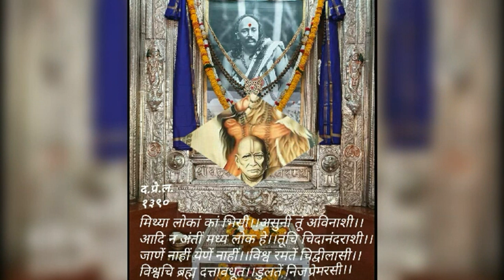श्री दत्तगुरूंचा भक्ताला आलेला अनुभव तुम्हालापण शहारा येईल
आज का   New Video जरूर देखिये🙏

gurucharitra, parayan, गुरुचरित्र, पारायण
shree swami samartha, श्री स्वामी समर्थ, पारायण कसे करावे, पारायण केल्याने काय होते, का करावे पारायण,parayanache mahatva, shree datta jayanti, गुरूचरित्र पारायण कसे करावे, गुरूचरित्र पारायणाचे नियम, पारायण, guru dattatreya parayan,
guru charitra parayan kase karave,
swami charitra parayan kase karave,
guru charitra parayan niyam,

Other link
Amezon tripod

Best Bajaj Gas gyser